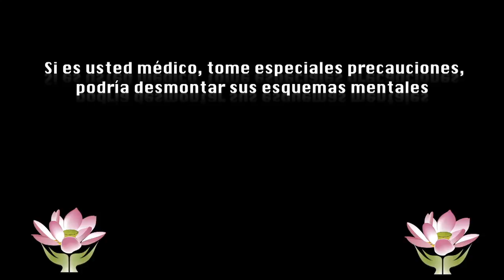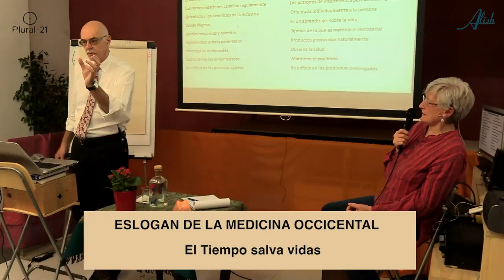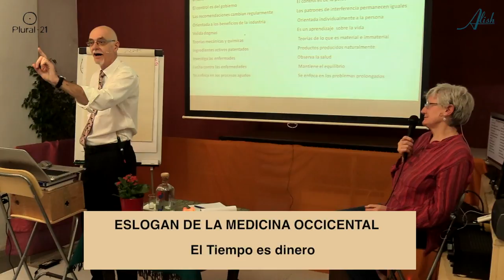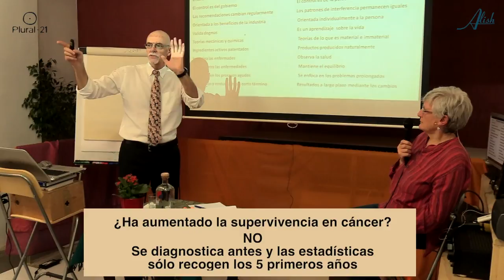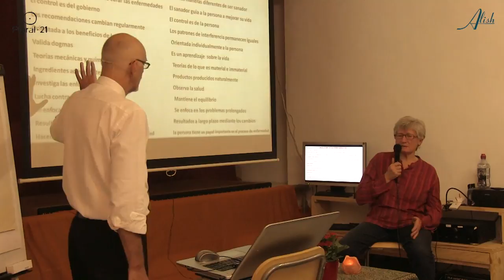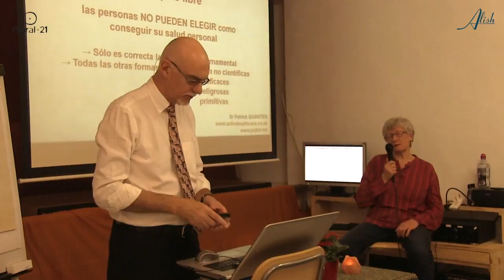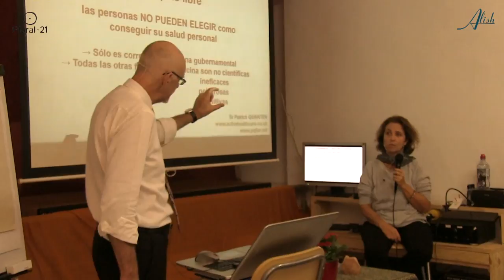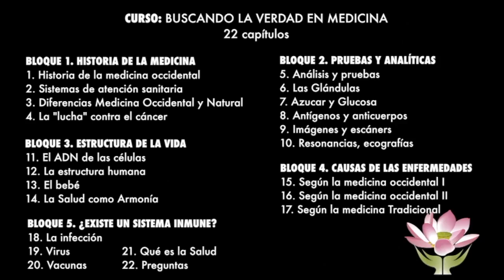La "Lucha" contra el CÁNCER - Curso buscando la Verdad en Medicina 4/22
00:20 La lucha continuada contra la enfermedad
01:30 El cáncer en la medicina occidental
05:45 Eslógans de la medicina occidental
07:30 Supervivencia en cáncer
18:00 La homeopatía que trata síntomas, sigue siendo medicina alopática

Traductoras
Cristina Fenoy
Elena Kosenko
Teresa Torras

1/22 – Historia de la Medicina en Occidente – 43m
2/22 – Sistemas de atención sanitaria – 54m
3/22 - Diferencias entre la Medicina Occidental y la Natural – 45m
4/22 – La “Lucha” contra el cáncer - 24m

5/22 – Análisis de sangre – 43m
6/22 – La función glandular: hígado riñones y tiroides - 15m
7/22 – Azúcar y Glucosa – 34m
8/22 – Antígenos y anticuerpos – 16m
9/22 – Imágenes y escáner – 41m
10/22 – Resonancias, ecografías, radiografías – 44m

11/22 – El ADN de las células – 52m
12/22 – La estructura y forma humanas – 60m
13/22 – El bebé – 48m
14/22 – La Salud como Armonía – 24m

15/22 – Causas de las enfermedades según la medicina occidental I – 47m
16/22 – Causas de las enfermedades según la medicina occidental II – 30m
17/22 – Causas de las enfermedades según la medicina Tradicional  - 43m

18/22 – La infección – 42m
19/22 – Virus – 22m
20/22 – Vacunas – 14m
21/22 – Qué es la SALUD – 26m
22/22 – Preguntas público y clausura – 22m